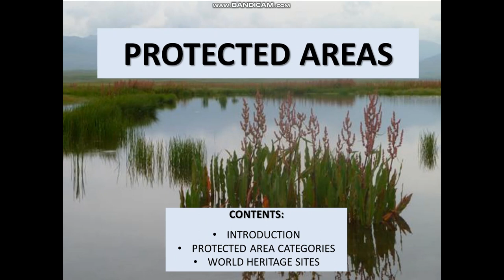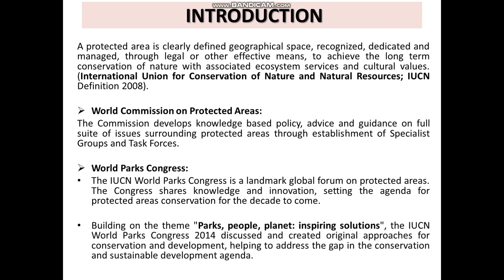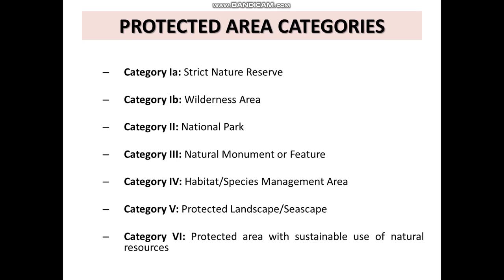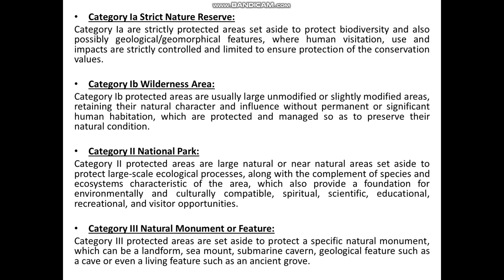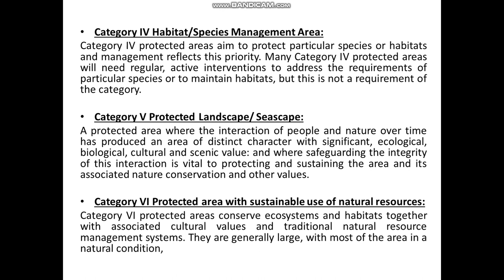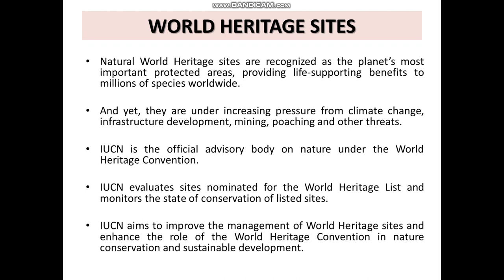PROTECTED AREAS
CATEGORIES OF PROTECTED AREAS BY IUCN